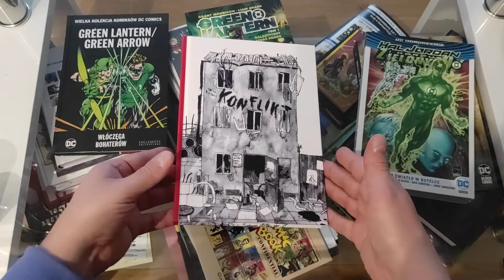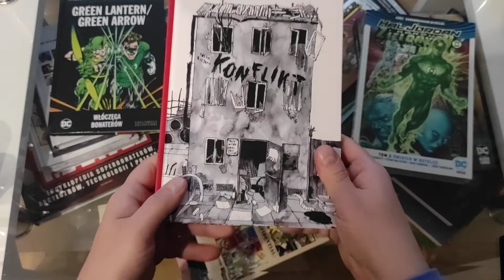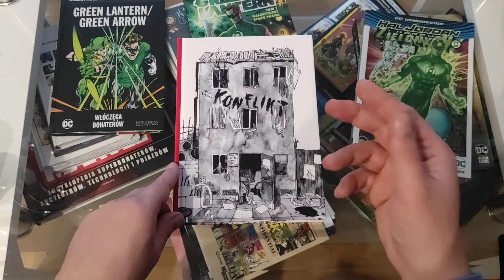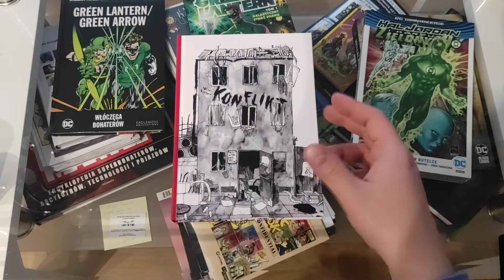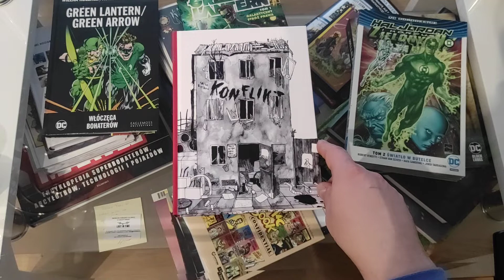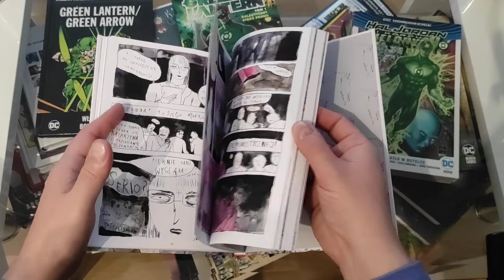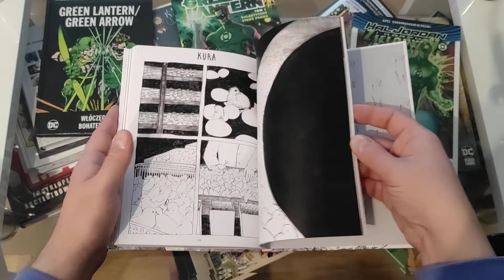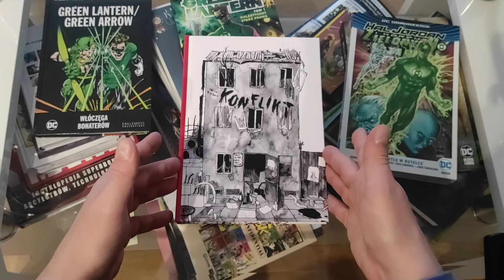Konflikt - jakie są jego konsekwencje ? #241 dowiemy się dzięki wydawnictwu Granda !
Dziś mam dla was nietypowa pozycję, nie każdemu może przypasować ale mimo wszystko ma w sobie to coś.